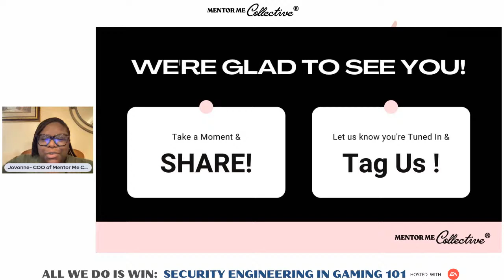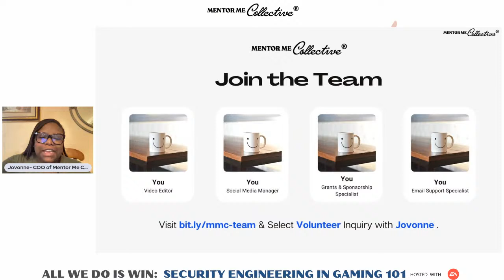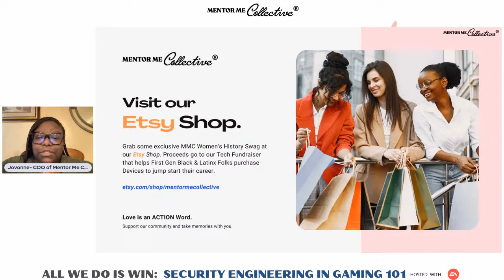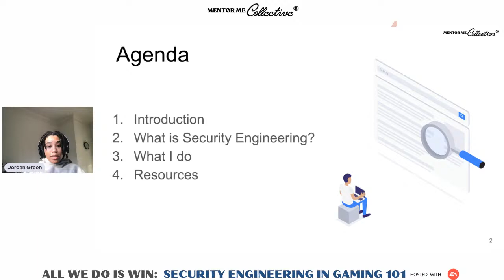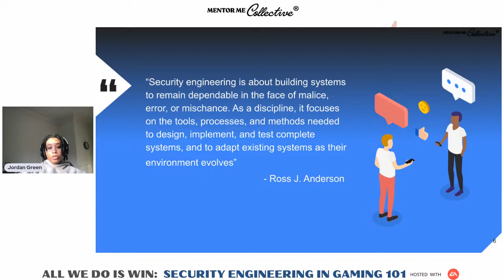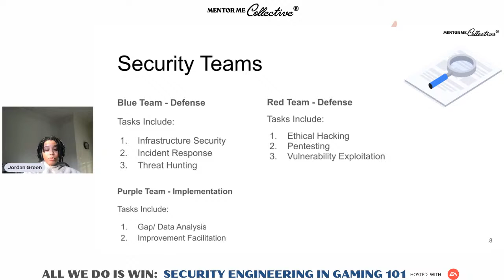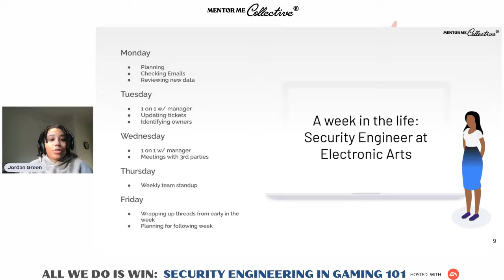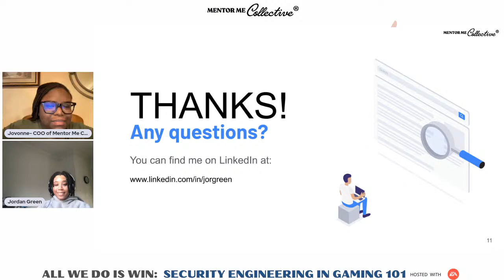MMC presents All We Do is Win: Security Engineering in Gaming 101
Ready, Set, G A M E !

Lean into the world of Gaming & Security at our Women's History Month: Security Engineering in Gaming 101 Session. Learn from an expert Mentor, discuss key concepts, and see what life’s like as a Gaming Security Engineer.